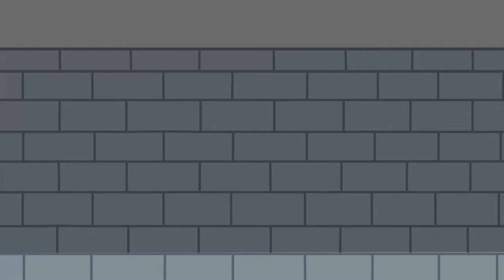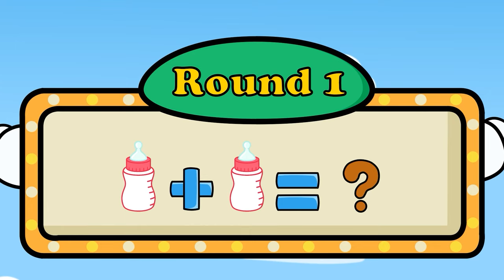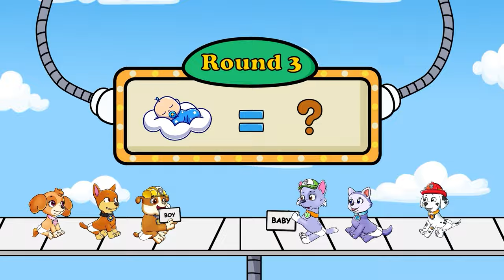Paw Patrol The Mighty Movie | All Dogs in Prison, But Skye is Mermaid? Sad Story | Rainbow Friends 3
Paw Patrol The Mighty Movie | All Dogs in Prison, But Skye is Mermaid? Sad Story | Rainbow Friends 3 - Pansy Up